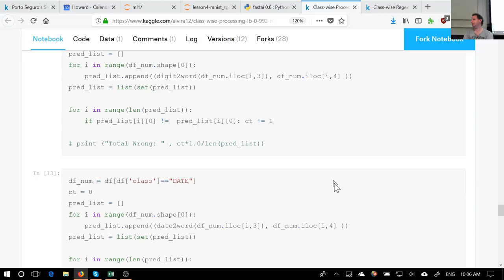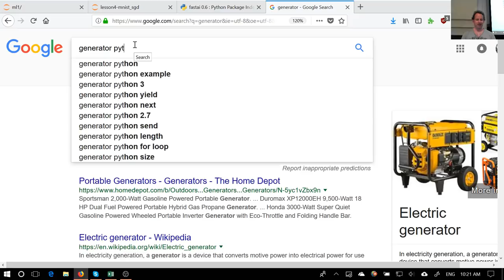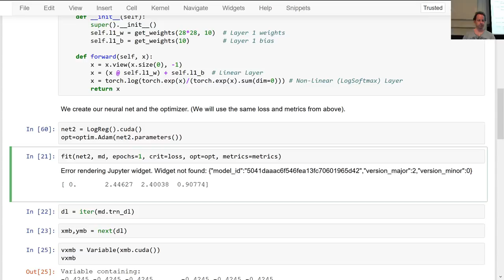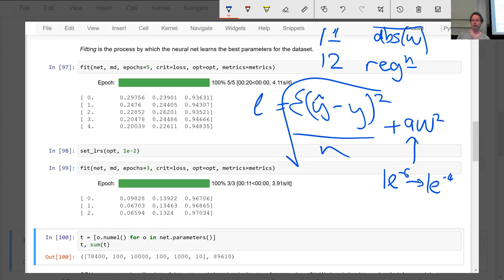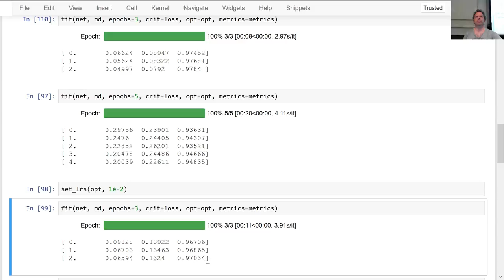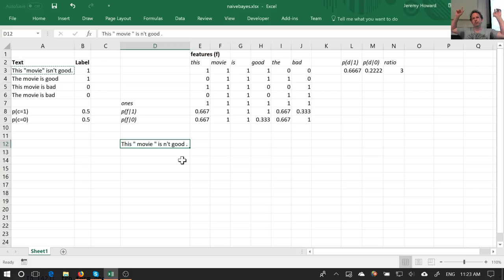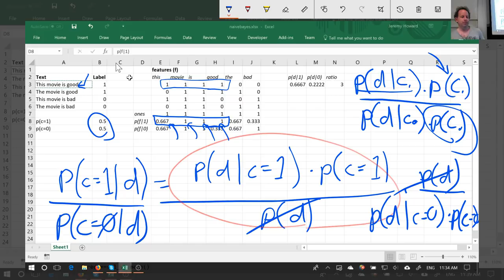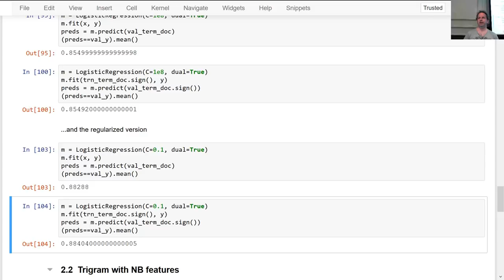Machine Learning 1: Lesson 10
In today's lesson we'll further develop our NLP model by combining the strengths of naive bayes and logistic regression together, creating the hybrid "NB-SVM" model, which is a very strong baseline for text classification.

To do this, we'll create a new `nn.Module` class in pytorch, and look at what it's doing behind the scenes.

In the second half of the lesson we'll start our study of tabular and relational data using deep learning, by looking at the "Rossmann" Kaggle competition dataset. Today, we'll start down the feature engineering path on this interesting dataset.

We'll look at continuous vs categorical variables, and what kinds of feature engineering can be done for each, with a particular focus on using embedding matrices for categorical variables.